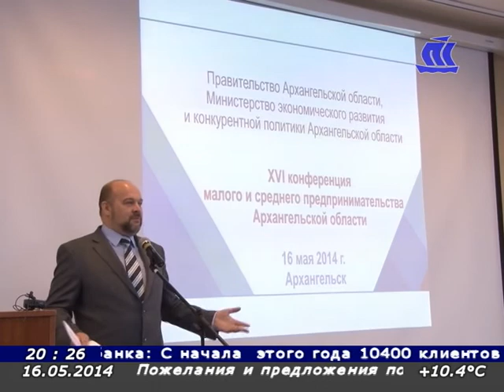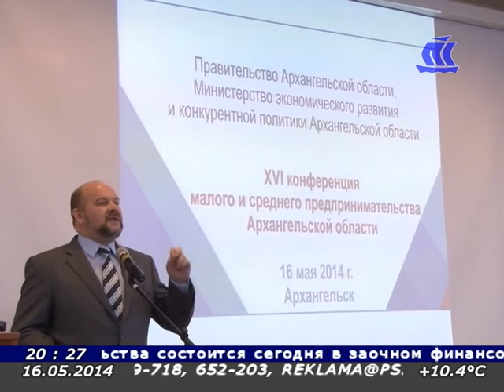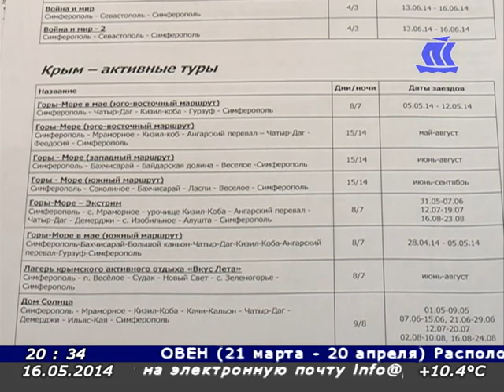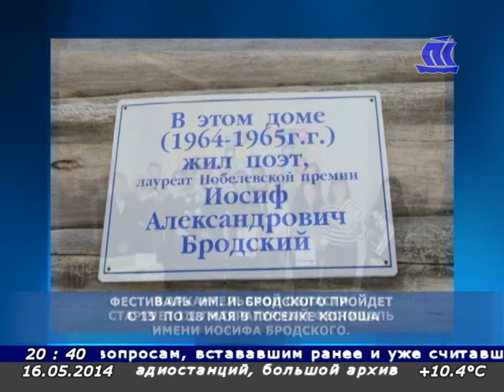Панорама Севера 16 05 14